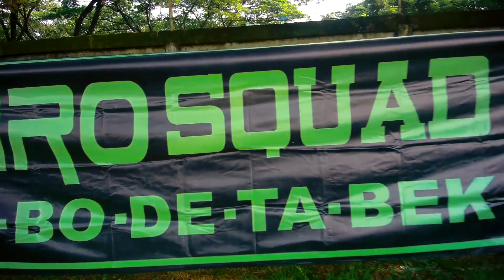gathering 5 xiro drone squad